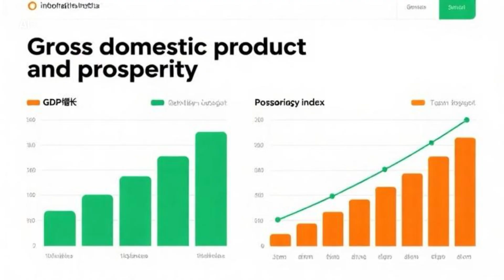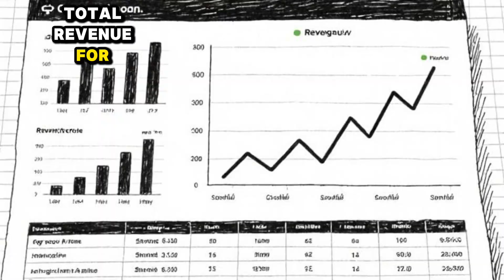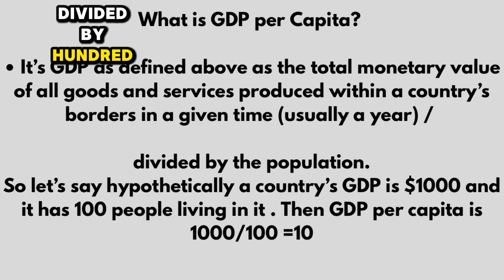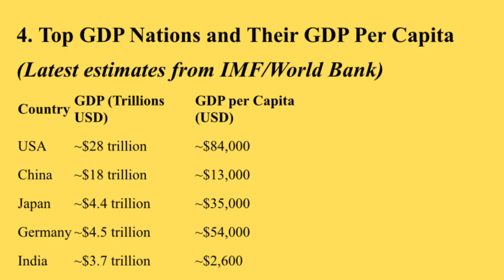Is India Richer Than Japan or Germany? The Truth Behind GDP Numbers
🎯 GDP vs GDP Per Capita: What’s the REAL Story? | Economics Made Simple

You keep hearing terms like GDP, GDP per capita, inflation, and national debt — but what do they really mean? And more importantly, how do they affect YOUR life?

In this video, I break down:
✅ What is GDP (Gross Domestic Product)?
✅ What is GDP per capita, and why does it matter?
✅ Top 5 global economies by GDP and their per capita rankings
✅ Why a country can be rich in numbers but poor in experience
✅ Key economic indicators you MUST understand: debt-to-GDP ratio, inflation, inequality & more
✅ How to think critically about economic data in the real world

➡️ Money Talks: Economics Made Simple
🧠 Because when you understand how the economy works, you understand how the world works.

→ Real-world finance | Simplified economics | Smart money thinking

👍 Like | 💬 Comment | 📢 Share if this helped you!